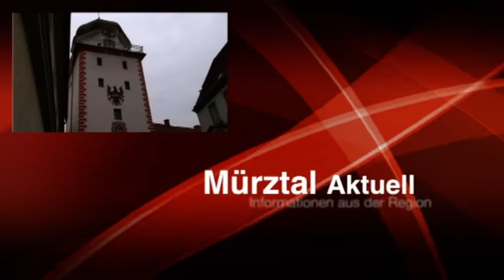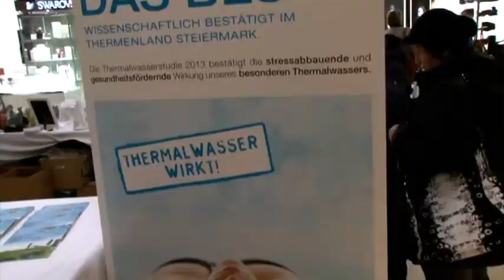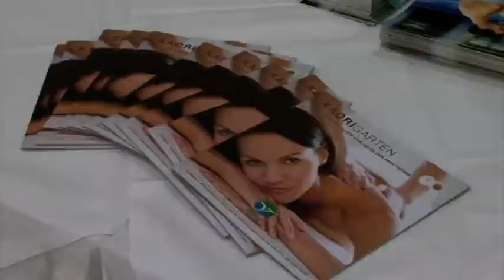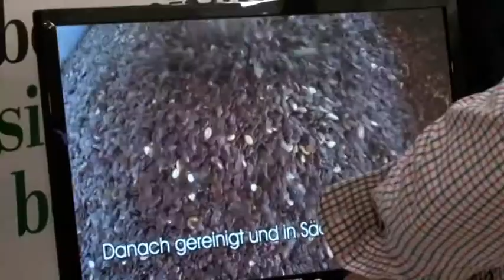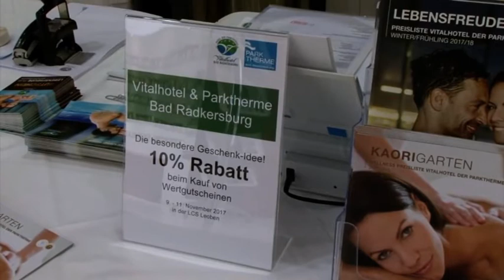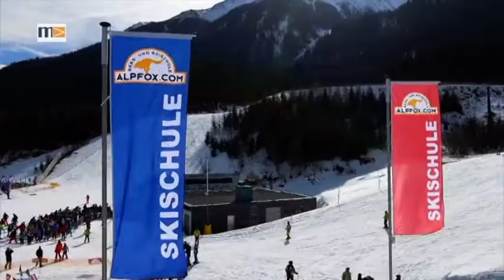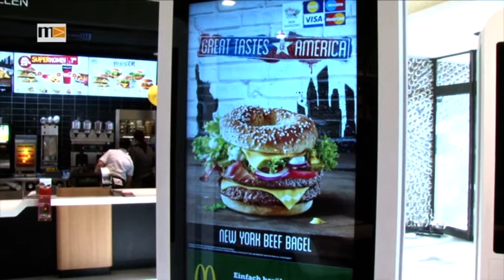MEMA TV - Mürztal Aktuell 16.11.2017